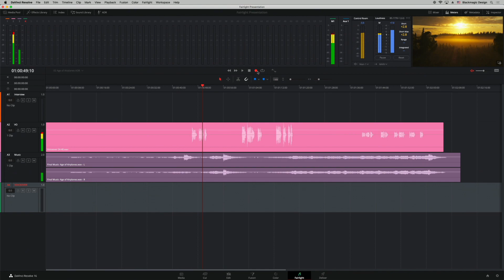การบันทึกเสียง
เรียนรู้ไปกับ ปิยังกูร  นรินทรกุล ณ อยุธยา, DaVinci Resolve Certifier Trainer ที่จะมาแสดงการบันทึกเสียง ในหน้า Fairlight   บทเรียนรู้อย่างรวดเร็วนี้จะสอนการบันทึกเสียงต่างๆ ด้วยไมโครโฟนของคุณเอง เพื่อให้คุณสามารถต่อยอดในการผสมเสียงได้อย่างสมบูรณ์แบบ